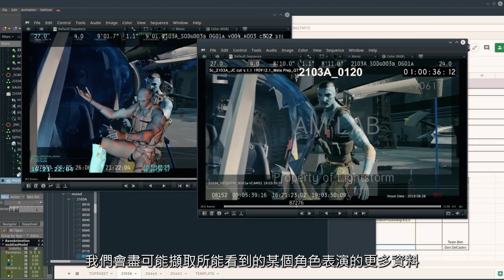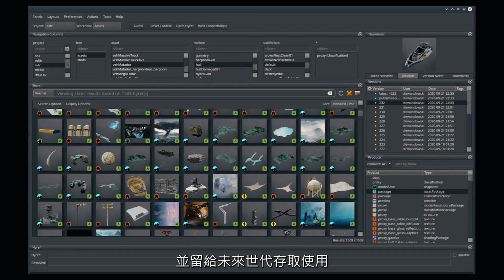看看Dell Technologies如何協助阿凡達影片的拍攝